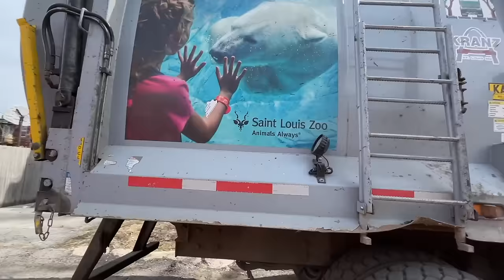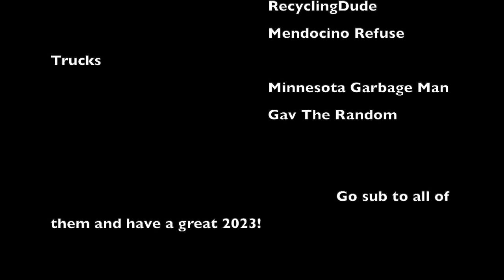Garbage Trucks: The Movie 2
Aka 2022 recapped

About 250 trucks in this one, I believe I got everything. 3 1/2 hours is pretty awesome in my opinion. Filmed in Minnesota, Michigan, Missouri, and Ohio for the first time. Got tons of footage of stuff I've never filmed before as well as stocking up on stuff i'd filmed before.  I filmed an electric truck for the first time. Overall, I had a fantastic year of filming.

Big thanks go out to everyone I filmed with this year, and the even more who helped with routes. More thanks to all the awesome drivers who made this possible. And a huge thanks goes out to you, the viewer. You keep this channel alive and I am forever grateful to all y'all.

That's about it, so kick back, relax and enjoy 3 1/2 hours of garbage trucks.

Comment your favorite truck and ill post it in January! Have a great 2023!